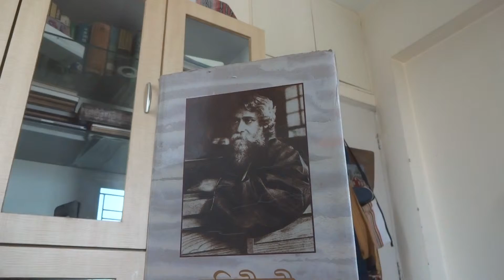manera madhye nirabadhi - sudesan sanyal rudra